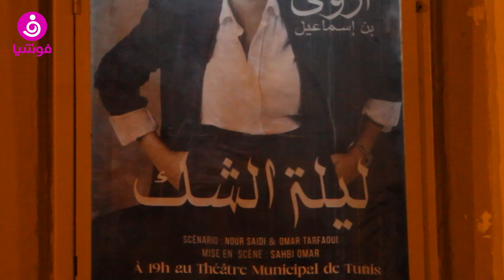المسرحية التونسية "ليلة الشك".. عروس في موقف لا تُحسد عليه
قدمت الممثلة التونسية أروى بن إسماعيل في مبنى المسرح البلدي بالعاصمة تونس، مسرحيتها الكوميدية "ليلة الشك"، التي تعرض قصة عروس تقرر إلغاء حفل زفافها قبيل انطلاقه بدقائق بعد خلاف مع العريس، وفق ما صرّحت به بطلة المسرحية في حديثها مع موقع "فوشيا".